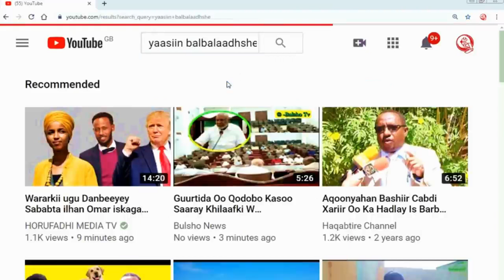DAACAD IYO ISLAANTIISI MAXAA KALA QABSADAY ILA DAAWO WAXA MEESHA KA DHACAY EE KALA HAYSTA KULAHAAAA